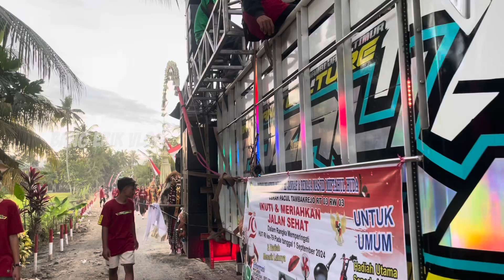Sagita Audio Jember Ada Di Karnaval Tambakrejo Muncar‼️Full Tobrut Tobrut😱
ayok teman teman dukung channel kami
Lik video video terbaru dari BANG ERIK VLOG ditonton satu satu iya dan yang belum SUBSCRIBE di SUBSCRIBE dulu dan bunyikan tombol nofikasi nya dan kalau suka video ini share ke teman-teman kalian iya.

Channel YouTube mengaplud tentang:VLOGGER, KESENIAN, CEK SOUND, KARNAVAL,DLL